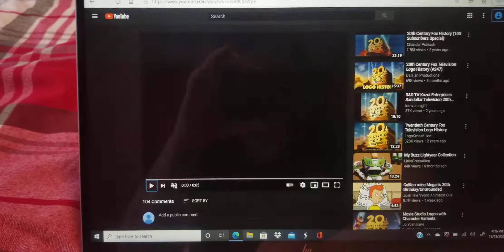Frederator Incorporated/20th Century Fox Television